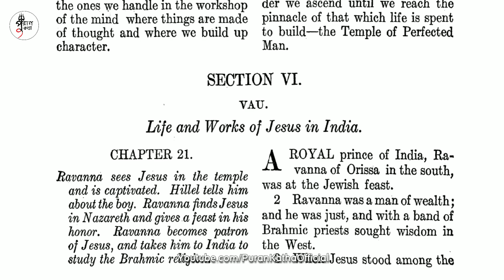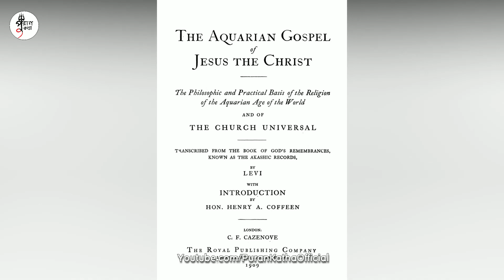যীশু খ্রীষ্ট কে কেন পুরীর জগন্নাথ মন্দিরে আনা হয়েছিল ? jesus christ in india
It is said that in India the masters initiated Jesus into yoga and the highest spiritual life, giving him the spiritual name “Isha,” which means Lord, Master, or Ruler. there is a folk-belief that Jesus lived in India for a period. Specifically, it is said that he learned Indian philosophy in Ladakh and Kashmir, even he visited the jagannath temple of Puri,Odisha. As per legend Depending on the source, Jesus either spent 17 years in India before His ministry in Israel. jesus christ mystery , jesus christ , jesus christ story , history on india , jesus christ india , jesus christ story in hindi , jesus christ india kashmir , jesus christ and lord krishna , facts about jesus christ , lord krishna facts , jesus christ mysterious years , jesus buried in india , missing years of jesus , christ of india , evidences of jesus coming to india , christian tourists , jesus christ in india

Keep Support! :)